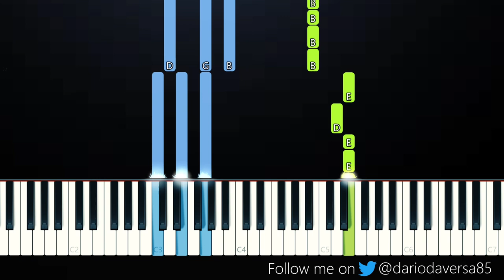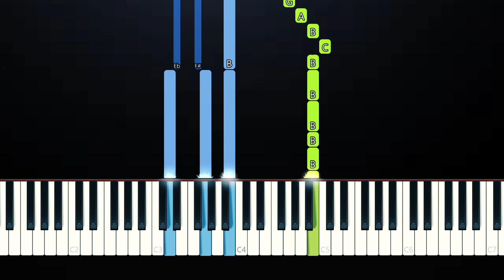KSHMR, Jeremy Oceans - One More Round (Free Fire Booyah Day Theme Song) (Piano Tutorial)